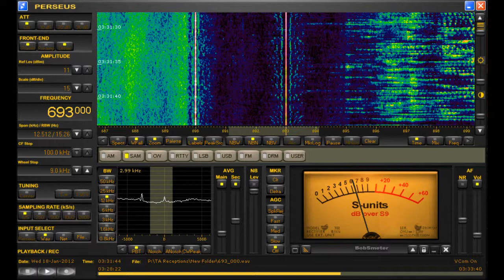693 KHz BBC "Radio 5 Live" UK | Medium Wave DX | Perseus SDR from Michigan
Reception on January 18th, 2012 of BBC Radio 5 Live on 693 khz during good TA conditions.  Received with the Perseus and phased BOG antennas at 0328 UTC.